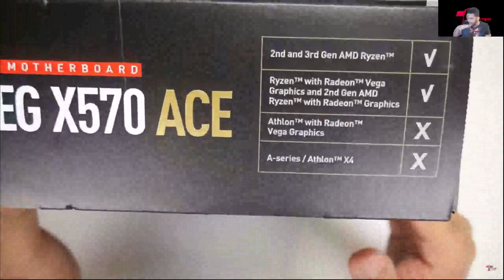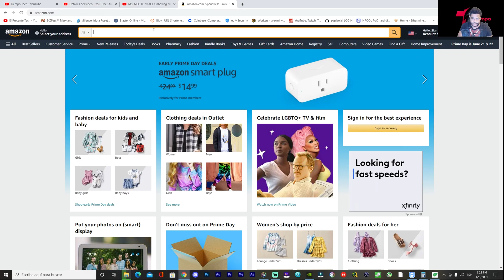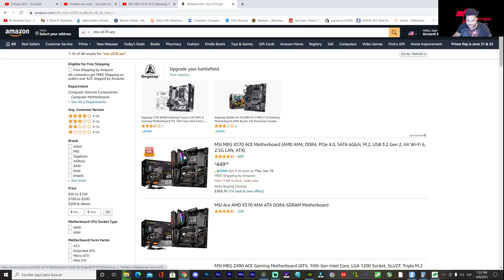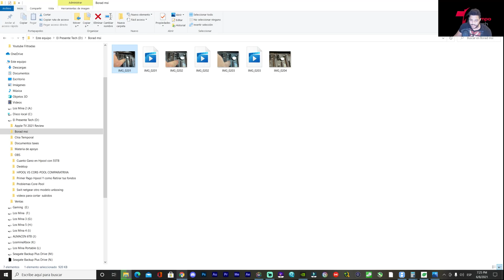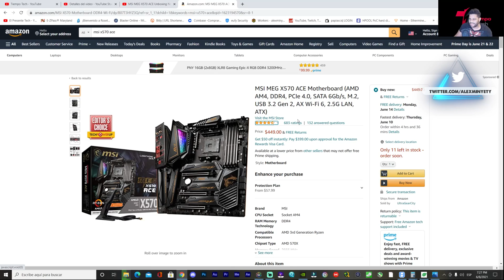No Compres MSI MEG X570 ACE HASTA VER ESTE VIDEO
Motherboard MSI MEG X570 ACE  No lo Compres a hasta ver este video ya que tuve un problema con estas placa y me parece interesantes que tu lo sepas  antes de comprar
Opción Compra

0:00 Introducción
0:22 razones
1:43 que fue lo que paso
2:50 cuanto cuesta
3:17 explicación del video
7:27 conclusión